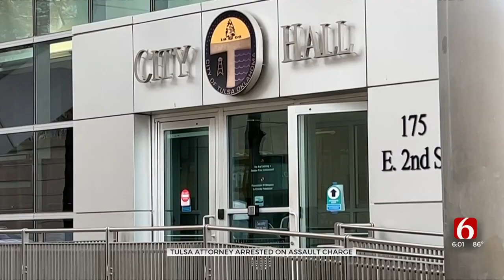Tulsa Attorney Ron Durbin Arrested At Courthouse On Assault Charge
Attorney Ron Durbin was arrested for a misdemeanor warrant connected to a scuffle with a security guard inside City Hall.